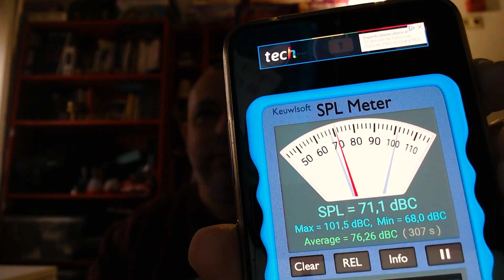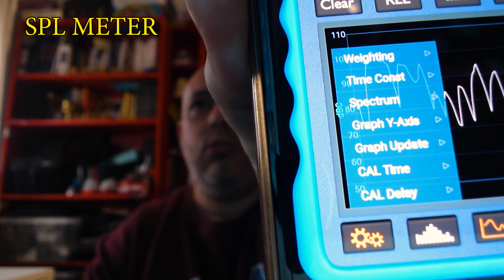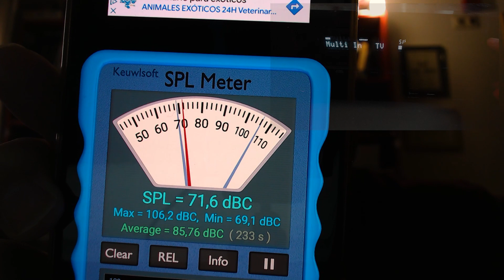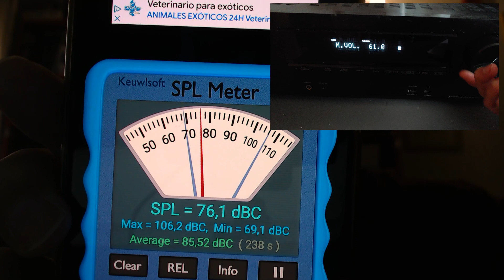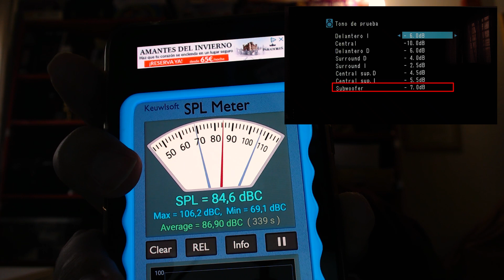APRENDE a ajustar los niveles de audio de tu AMPLI/BARRA con el SONÓMETRO y el RUIDO ROSA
En este vídeo te digo como ajustar los niveles de audio de cada altavoz usando el ruido rosa y una app de sonómetro.

¿Necesitas ayuda para configurar tu tele, consola o sistema de sonido?. Tengo un nuevo servicio Premium personalizado, aquí:

¿Te ha servido de ayuda el vídeo y el canal?.